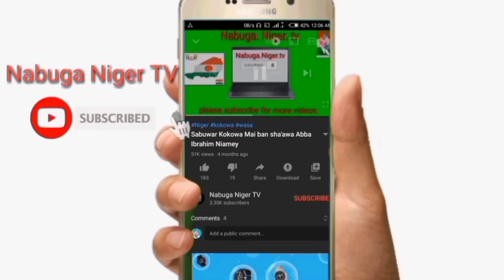Issiyaku Arjika vs Aibo Hassan Kokowar yau Tahoua vs Maradi